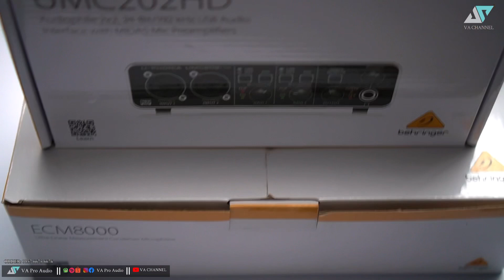Paket soundcard mic rta analyzer dan kabel speaker Vermouth | VA Pro Audio #06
Iki konten jualan harian Toko VA Pro Audio